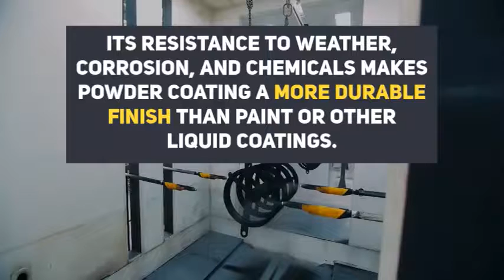What is Powder Coating?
BenBed's minimalist design and powder-coated black or white finish makes it a perfect companion for smart and modern living.